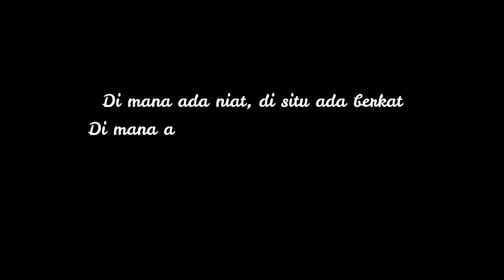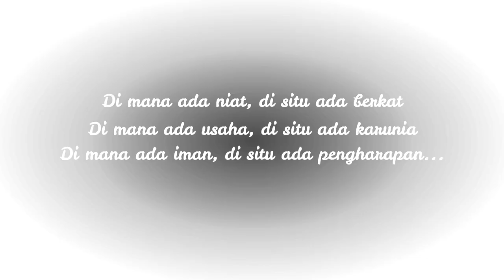KILAS BALIK KEVIKEPAN SEMARANG - VIKEP SEMARANG DARI MASA KE MASA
Gereja merupakan tanda kesatuan umat manusia dengan Allah serta sarana persatuan seluruh umat Allah. Semua orang dipanggil untuk bersatu dengan Kristus guna memperoleh keselamatan.

Dalam rangka mewujudkan kehadiran Gereja di tengah umat, dan mengacu pada Himbauan tahta suci yang berjudul “Ecclesiae Sanctae”, Pada tahun 1966, Kardinal Justinus Darmajuwono, Uskup Keuskupan Agung Semarang saat itu, mendirikan 4 Kevikepan yaitu Semarang, Surakarta, Yogyakarta, dan Kedu

Pada tanggal 7 Oktober 1966 diangkatlah Rm. JOH Padmasaputro sebagai Vikaris Episkopal Pertama Kevikepan Semarang. Inilah hari lahirnya Kevikepan Semarang.

Dirangkum dari berbagai sumber.

Naskah : Ika Noviana Prasetyo
Music Scoring : Kristian Kevin Pratama
VO : Benediktus Agung Prasetyo
Video Editor : Ika Noviana Prasetyo